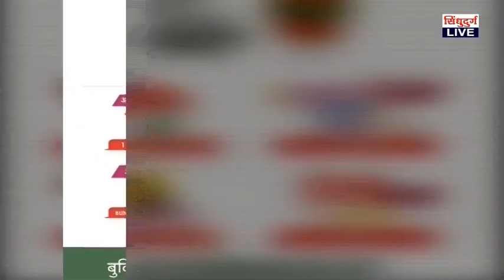होय...संजूने करून दाखवलं.. !